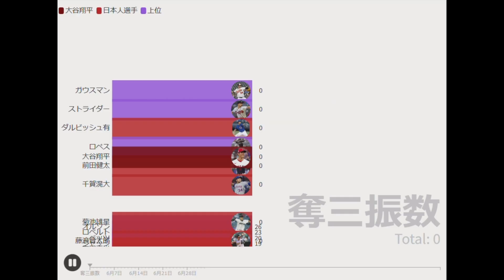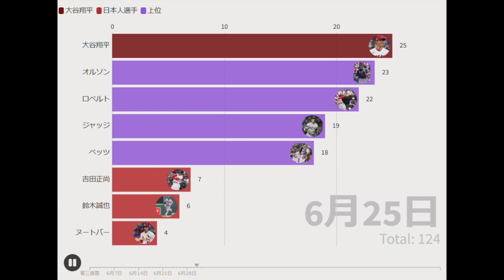大谷翔平 2023年6月の成績まとめ (奪三振数・ホームラン数)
大谷翔平の６月の成績をグラフでふりかえろう！